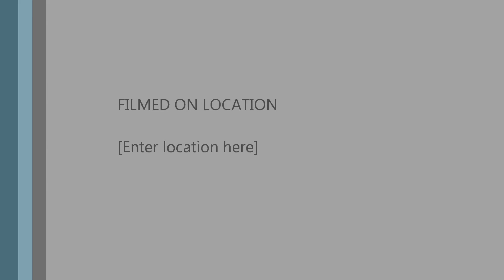Copy of Phantom White Rock Lake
Stabilized copy of Flying the DJI Phantom by the lake and at the park.